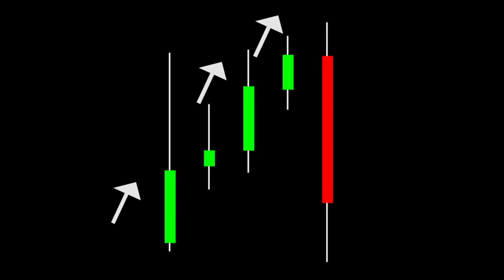Фигура разрыва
Breakaway pattern